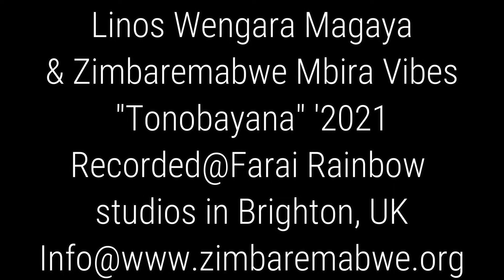Linos Wengara Magaya & Zimbaremabwe Mbira Vibes "Tonobayana" 2021